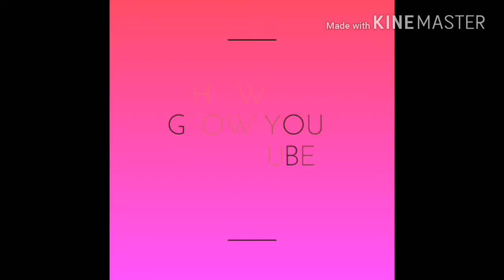Top10 ways to grow your channel fast 2017